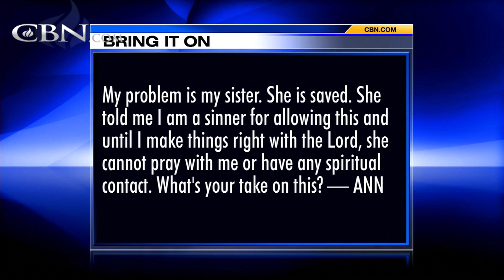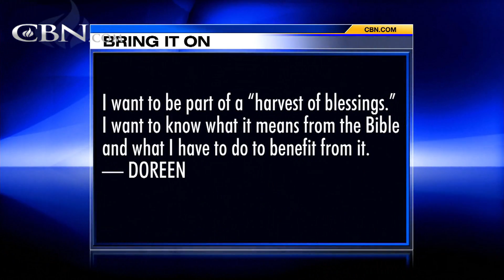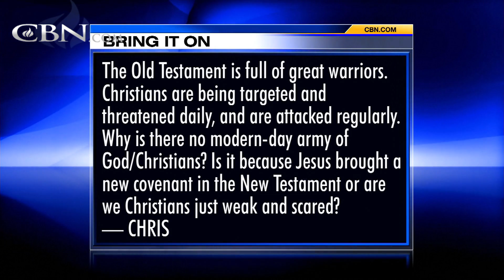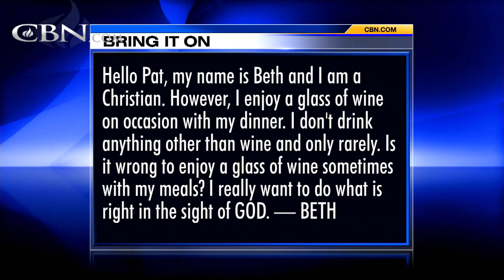Bring It On-Line: Harvest of Blessings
Is Islam the hammer of judgment on the wickedness of America? I continually ask God to protect the U.S. from evil and delay His judgment, but eventually, is it inevitable? I want to be part of a "harvest of blessings." I want to know ...